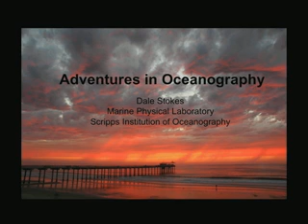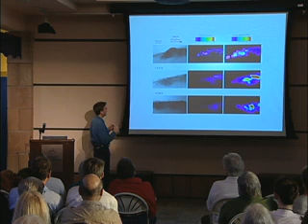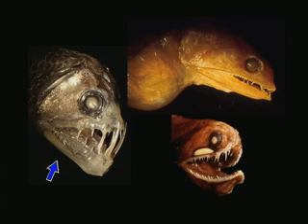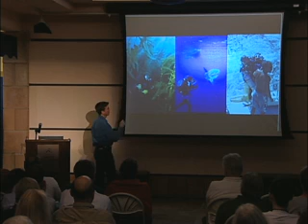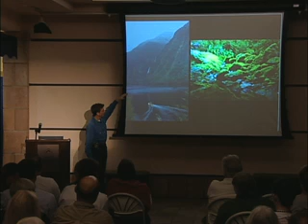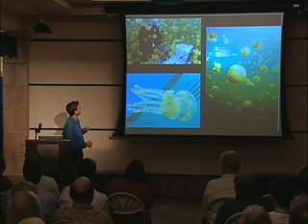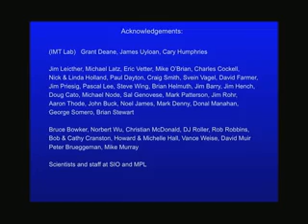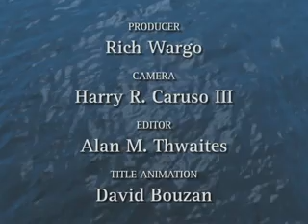Adventures in Oceanography - Perspectives on Ocean Science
Join research oceanographer and photographer Dale Stokes for a global photographic journey featuring ships, submarines, underwater habitats, and both poles. This presentation includes a decade of images documenting exotic locations underwater and topside and a variety of unusual vessels and research instruments. Series: Perspectives on Ocean Science [6/2009] [Science] [Show ID: 16075]